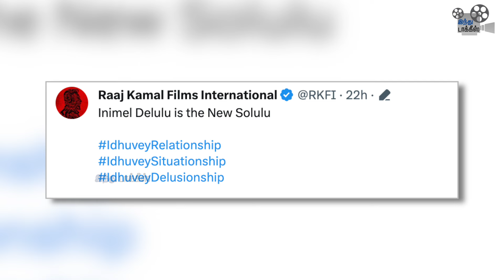கமல் தயாரிப்பில் லோகேஷ் நடிக்கிறாரா ? | Lokesh - Shruti Haasan Album Song | HT